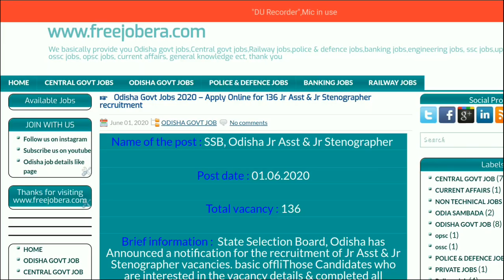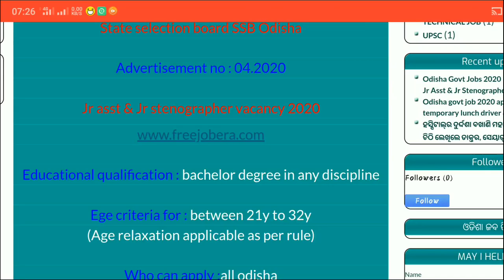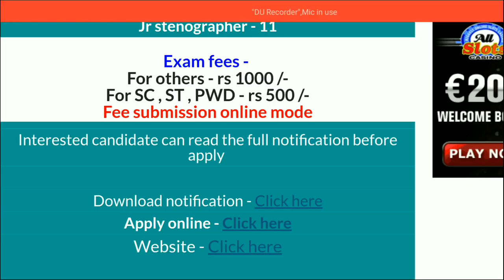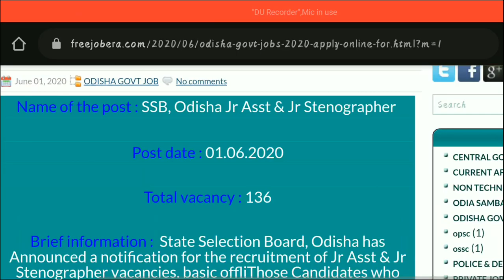State selection board recruit 136 Jr asst Jr stenographer Odisha govt job 2020 odisha job details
odishajobreporter,
fmmanoj,
odisha job reporter,
odisha job,
odisha job info,
ics tips,
odia space,
fm manoj,
laxmidhar sir,
govt jobs,